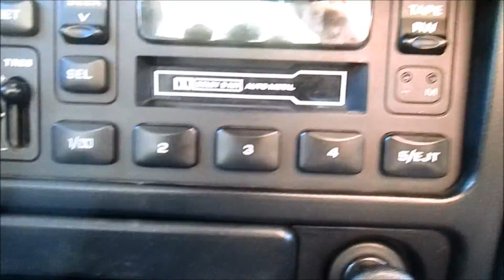school Tomarrow Not Happy (Jan.13.2013)